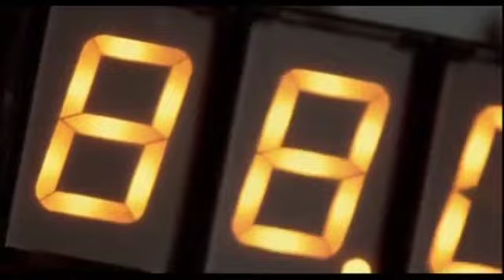Back to the Future but White Trash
Deleted scene of Cooterman69 waiting to sell some meth, meanwhile witnessing Doc's shenanigans.

I do not own the movie footage.
This is obviously a joke.
Laugh a little bruh.